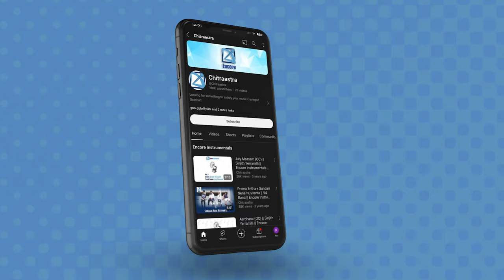Roja Roja X Yemi Cheyamanduve | ENCORE | ft. BAND MOKSHA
Song: Roja Roja X Yemi Cheyamanduve

BAND MOKSHA
Vocals - Vinod Sharma Indrakanti
Keys - Mylapally Pranay
Flute - Swaroop Vyakaranam
Bass - Akhilesh Vishwanathan
Drums - Thiru Hansa Vakkalanka
Guitar - Kondepogu sathvik

Team Chitraastra:
G. Avinash Prudhvi
Nayanesh Devarakonda
Lohit Bhogaraju
M.M.Varma
C Mahendar Reddy
Raju Kalluru
Pudi Pavan kalyan